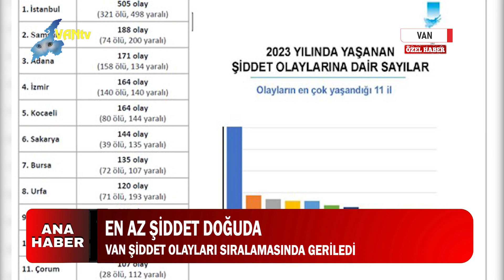İŞTE VAN’IN ŞİDDET HARİTASI